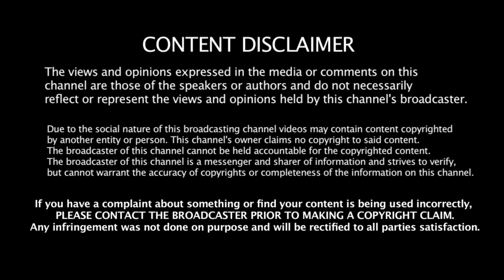Coimbatore Gandhipuram Cross-cut road Before COVID-19 | 2017 | Tamil Nadu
coimbatore good old days before COVID - 19, 2017

● Kiss the Sky -   Aakash Gandhi    00:00
● Lifting Dreams - Aakash Gandhi    02:13
● No.7 Alone With My Thoughts  - Esther Abrami   05:15
● T'as où les vaches? - Dan Bodan   07:31
● Fugue Lullaby - Sir Cubworth   09:44